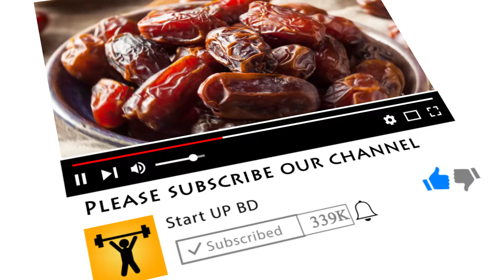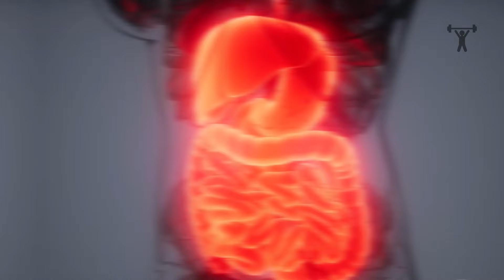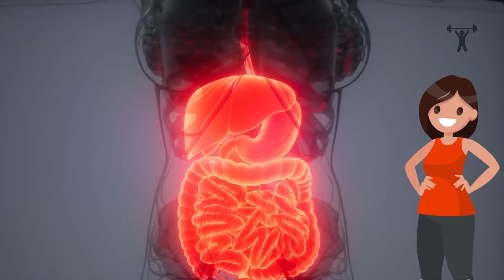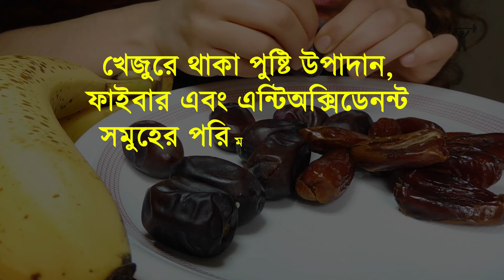৩০ দিন মাত্র ৩ টি করে খেজুর খেলে যা ঘটবে আপনার শরীরে | Health Benefits of Dates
খেজুর খুব উপকারী ফল এটা সবাই জানি, কিন্তু এর যে বিশ্বয়কর কিছু উপকারিতা আছে এটা খুব কম মানুষই জানি। আজকের ভিডিওতে খেজুরের এমন কিছু অজানা তথ্য নিয়ে আপনাদের সামনে হাজির হয়েছি।